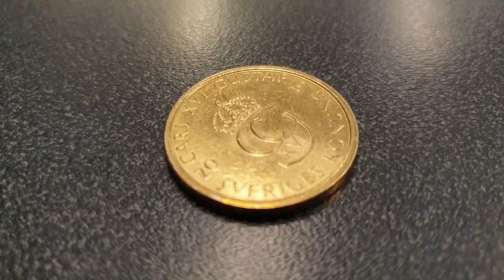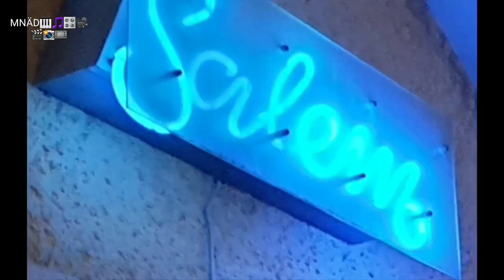På Kvällen - 4:e Maj 2023 - 🌞🎶🦆🍀Magnus Nykvist 6888 - Älvdalen Dalarna